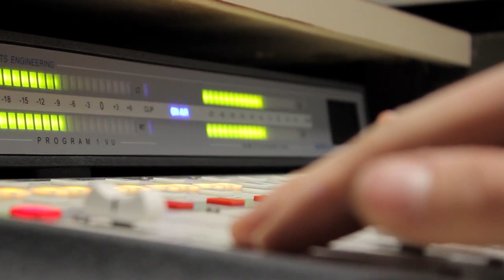Leszállás a Vénuszra! | Sokolébresztő #144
Ezúttal a Vénusz pokoli világába látogatunk el: miközben a marsszondák évekig, sőt, akár évtizednyi ideig üzemelnek a vörös bolygón, a Föld ikertestvérének is nevezett Vénuszon a legszovjetebb berendezések is elhallgattak egy-két órányi felszíni munka után. De miért? Mitől vált a Vénusz ilyenné? És lehetett-e rajta élet azelőtt? Erről szól a Sokolébresztő legújabb adása!